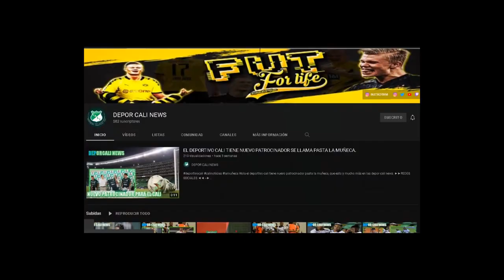LA QUEJA DEL DT DEL PEREIRA POR EL CALENDARIO, MENSAJE DE MAYER AL CALI, ASI FESTEJO LA HINCHADA.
HOLA EN ESTE VIDEO TE CUENTO:
¿Cuál fue la queja del DT del Pereira respecto al partido con Deportivo Cali?.
Máyer Candelo reaparece en Twitter por el aniversario de Deportivo Cali.
Así arrancó el festejo por el aniversario 109 de Deportivo Cali.